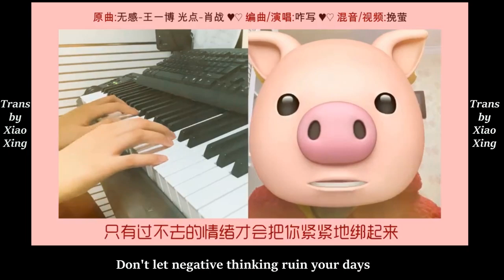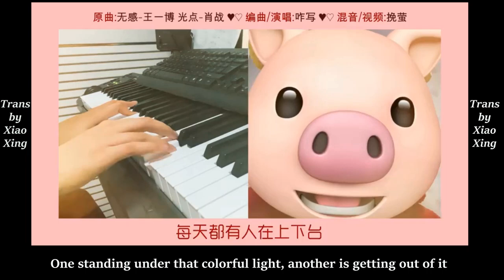[Bjyx] Wu Gan & Guang Dian Combination | No Sense & Light Spot | 无感 & 光点 Mashup | Quang Cảm - YiZhan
o Original songs: Wu Gan (无感) - Wang Yibo & Guang Dian (光点) - Xiao Zhan
o Music: 咋写
o Singer: 咋写
o English subtitle + Thumbnail edited by XiaoXing小幸
o Artist (thumbnail): 给小赞倒啵啵茶

Lyrics: (Pinyin)
XiaoZhan:
Xiang xin zi ji de zhi jue
cong wei ceng gai bian
zui chu de na zhang lian
jing li duo shao ci geng die
tai duo wu fa yu yan
an jing kua yue
Yibo:
mei you shi ping guo bu qu tian ta le hai you ai zai
zhi you guo bu qu de qing xu cai hui ba ni jin jin di bang qi lai
tai yang xia shan le ye li ye you deng da kai ni kan zhe shi jie bu huai
wo mei you ni xiang xiang de hao
ye mei you ta xiang xiang de huai
zhi kan dao bu fen de wo jiu hen xi huan
ba wo guan huai you lai hen hen yi cai
ai shi yi shun jian de qing gan
wu tai de deng bu jiu kai le you guan
mei tian dou you ren zai shang xia tai
XiaoZhan:
(English)
Yibo:
jiu bao chi wu gan
cai you xing fu gan
XiaoZhan:
San luo zhe de cai bi kong bai de hua mian
yi jiu zai na bian
then I would
Oh yes I would
yong bi miao hui xian shi yu hui yi de guan lian
then I would
trust me I would
Yibo:
Ni jing zhi lu kan dao wei lai
shuai dao yi hou zhan de qi lai
ru guo mei tian huo de zuo gu you pan
hai neng tan shi me sheng ming de jing cai
bu yao qing yi bei qing xu da bai
Woo～
bu ji jiao cheng bai
XZ:
(English)
Yibo:
XiaoZhan:
sheng ming miao xioa bu ke si yi
sheng huo jue bu qing yi fang qi
tiao wang zuo zui zheng de zi ji
ming tian wu lun shi yu huo qing
yong bao rang ai geng you yi yi
shi jie dai zhe ai qu qian ji oh
(English)